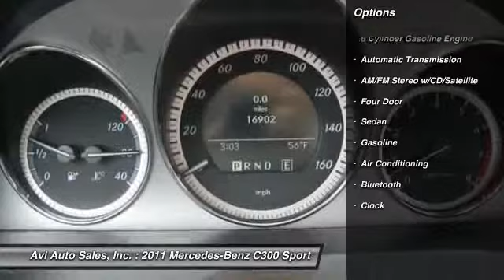2011 Mercedes-Benz C300 Sport Magnolia NJ 08049